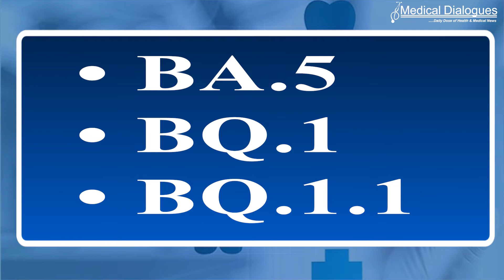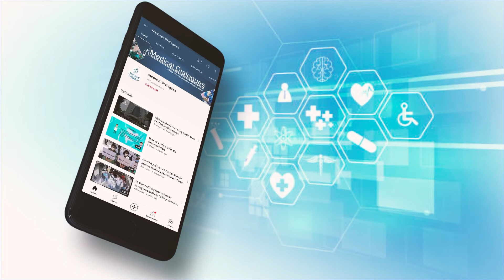India’s 1st Case of Omicron Subvariant BQ 1 Detected in Pune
India’s first case of Omicron subvariant BQ.1 has been detected during genome sequencing of a Pune resident’s sample, the Maharashtra health department said on Monday amid a spike in infections in the state. State surveillance officer said Pradeep Awate cited the detection and added that high-risk patients should follow precautions.